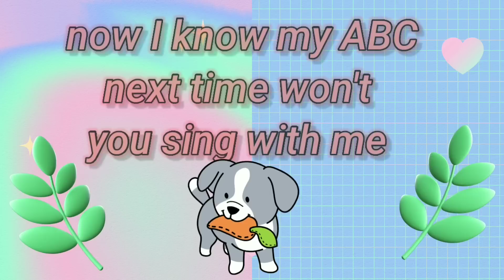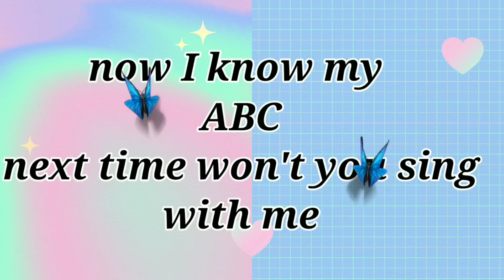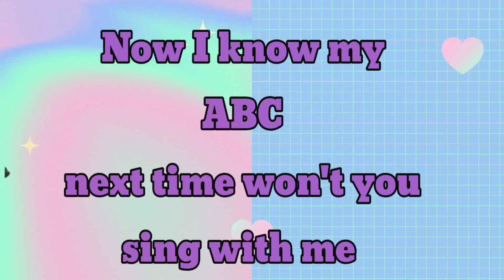Phonics Song | ABC Song | ABC Phonics Song for children | Nursery Rhymes | #513